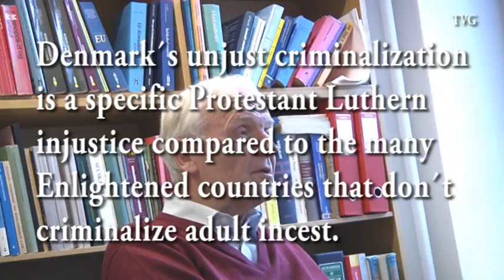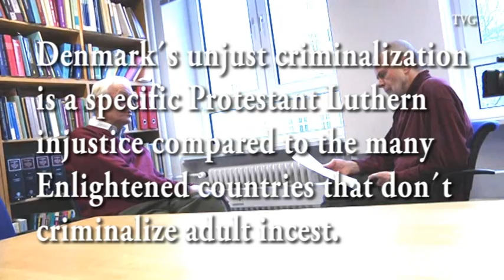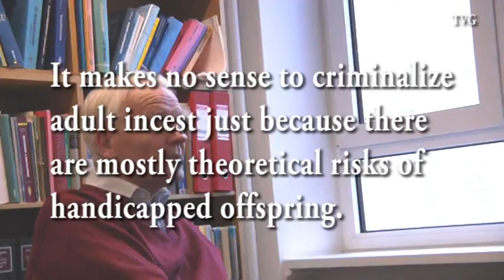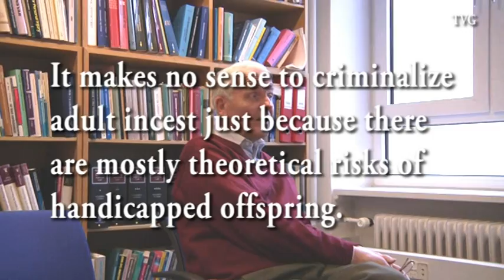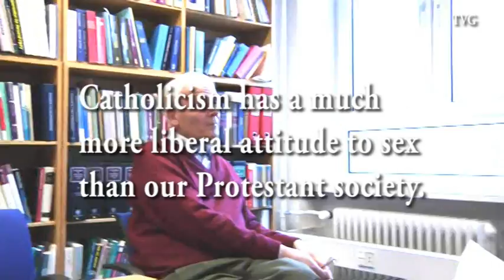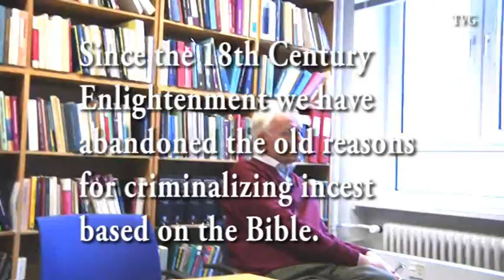Adult incest is legal in very many countries in EU & world & should be legal in Unenligtened Denmark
New Upgraded  video:
Adult incest is legal in very many countries in the EU and the world mainly because of the influence of the Great Enlightenment, and should also be legal in Unenligtened Denmark, says Dr. of Law Professor Vagn Greve University Of Copenhagen